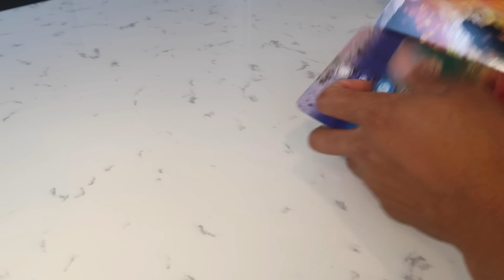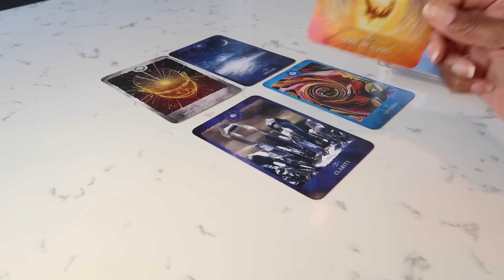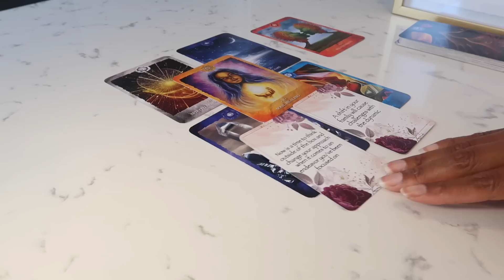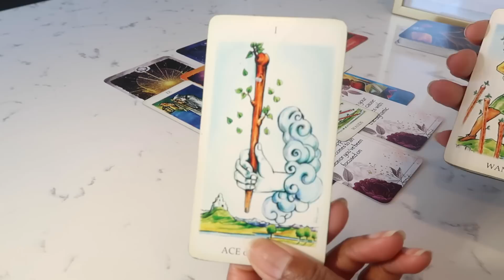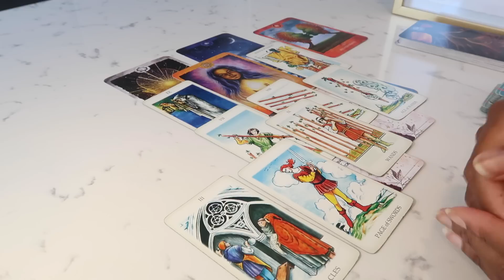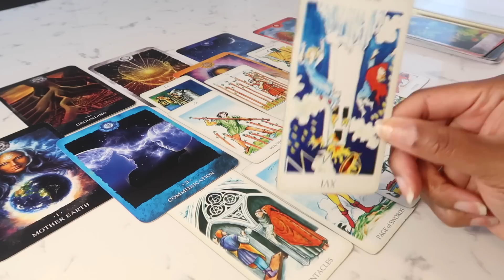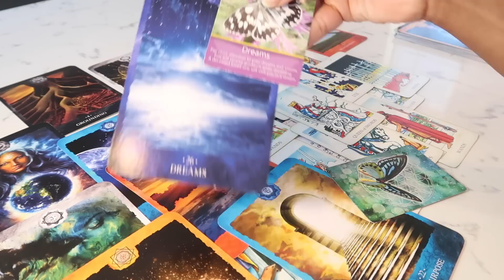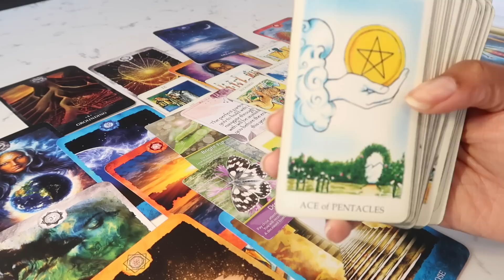CANCER💗YOU'RE A GUIDE-AN OLDER SOUL HERE TO HELP OTHERS EVOLVE- RELATIONSHIPS HAVE BEEN HARD FOR U